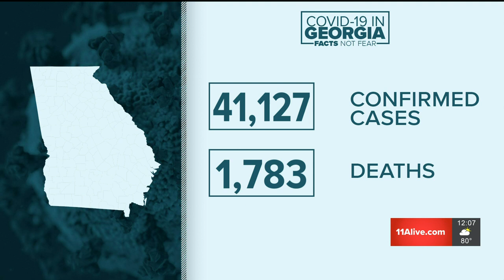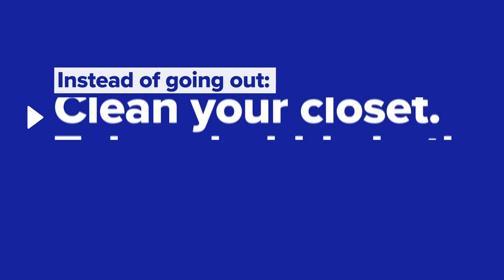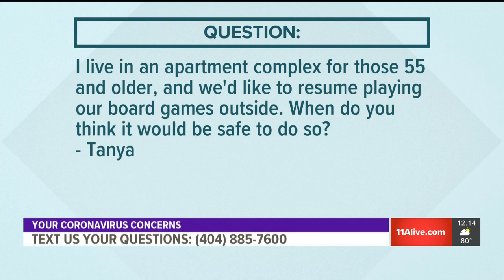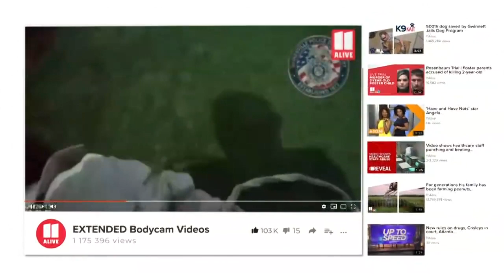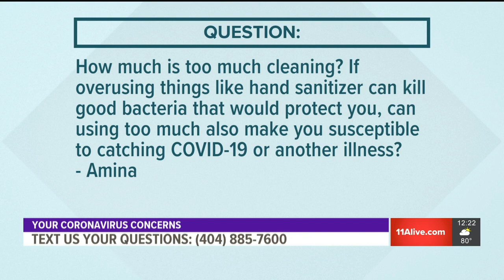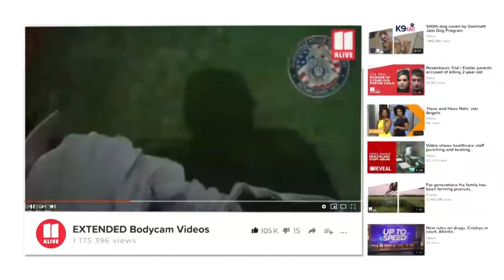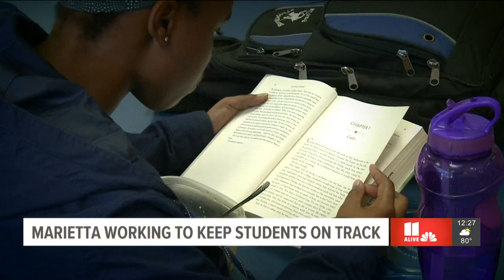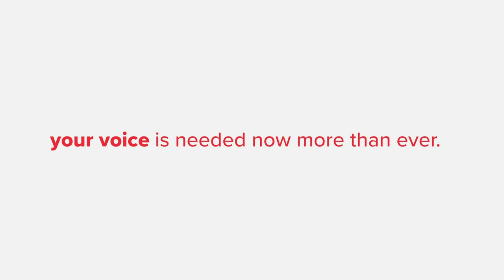11Alive News Atlanta | Coronavirus Facts not Fear at Noon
Coronavirus Coverage: Facts not fear is a special noon show brought to make you aware of all of the "need to know" updates surrounding COVID-19 concerns. At 11Alive, we’re focusing our news coverage on the facts and not the fear around the virus.

Our team of journalists will bring you the news of the day and the latest information as it develops.
Have thoughts on these stories or an idea for a story we need to talk about?

11Alive is Where Atlanta Speaks. We believe that news shouldn’t be a one-way conversation, but a dialogue with you. Join in, share your thoughts and connect with new perspectives.

For the latest information on the coronavirus check out our real-time blog